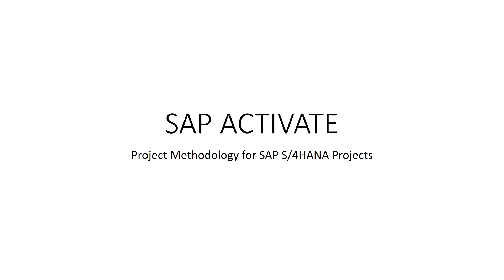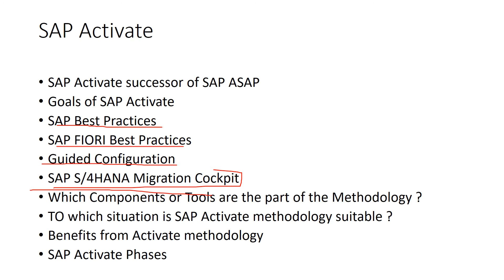SAP ACTIVATE in Detail Part l